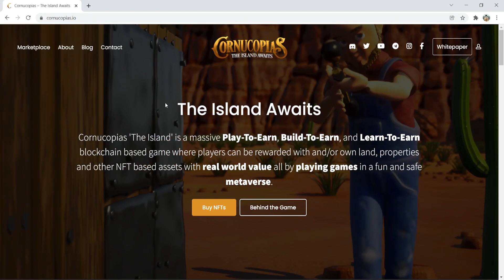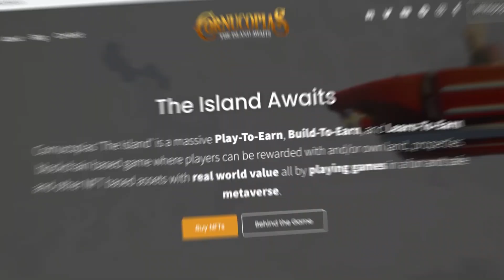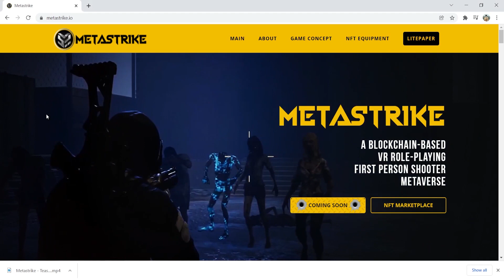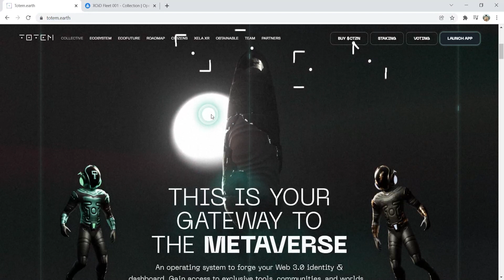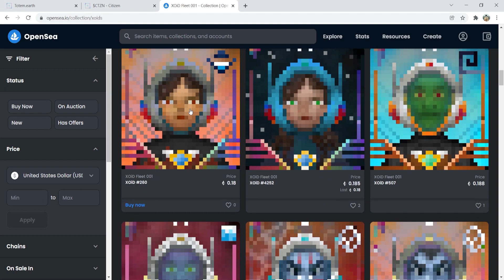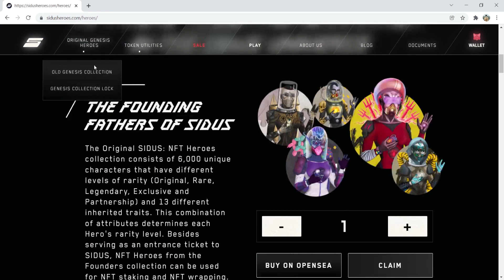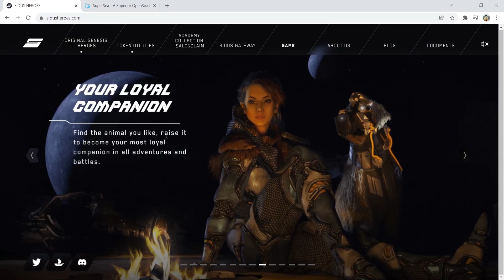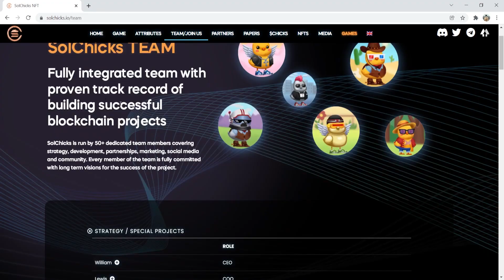TOP 7 Crypto Games of 2022 (Retire On Crypto Investments!)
Looking for the top 7 crypto games of 2022? In today's video, we dive into how you can completely retire on crypto investments!

Here on Crypto Kings, our team works tirelessly to be your one stop shop for crypto! Today we are discussing how you can retire on crypto investments. Check ou the top 7 crypto games of 2022 and get started today so you can get in before everyone else!

If you've been looking for the top 7 crypto games of 2022, you've come to the right place! It's a great time to start investing in crypto. In fact, with these games you could maybe even retire on crypto investments!